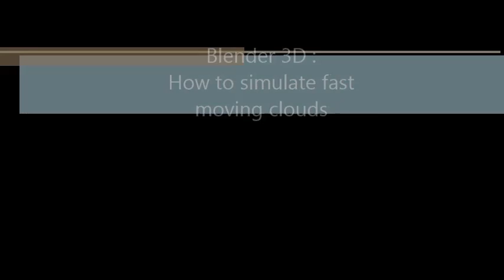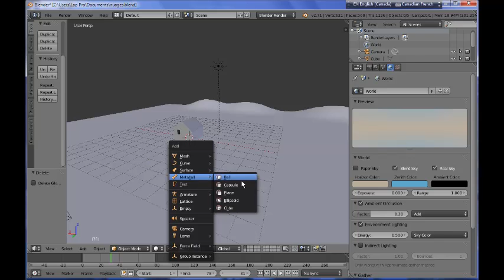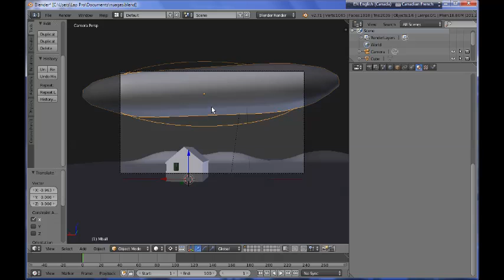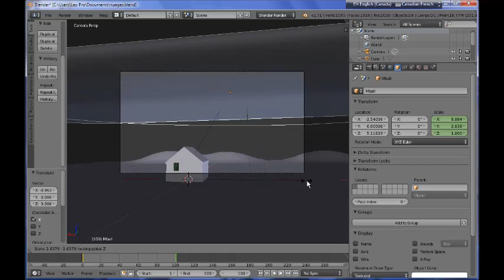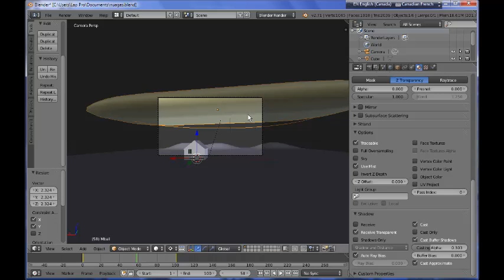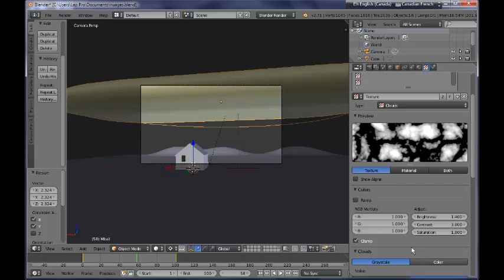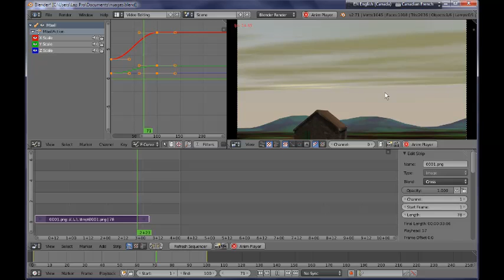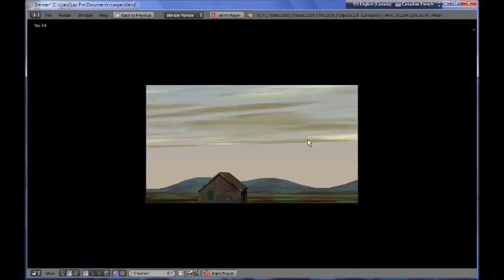Blender 3D : How to simulate fast moving clouds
This is a video tutorial about how to get advantage of  Blender's internal renderer's "clouds" texture for creating the illusion of fast moving ( changing ) clouds in a memory and processing power efficient way.This technique is ideal for all situations where the need for realism doesn't come at the first place.
Please keep in mind that for the purposes of this tutorial we used Blender's internal renderer but, with some minor modifications, the very same technique should work with Cycles renderer equally well.
Also,keep in mind that for longer rendering you could create a "cyclic" animation of an "inflating" and "deflating" clouds object, then extrapolate this animation through using the relative function in the animation editor, thus effectively creating a "non-stop moving clouds effects"